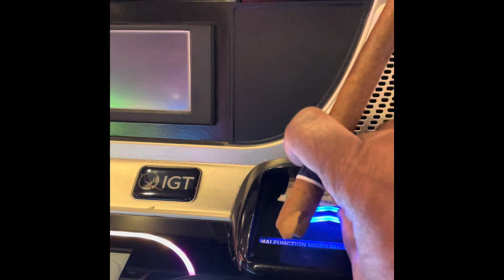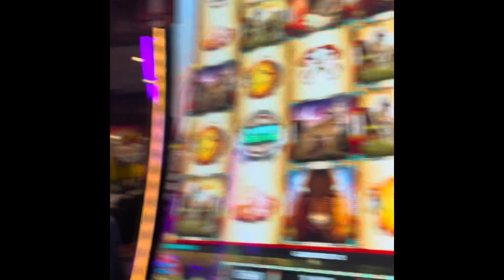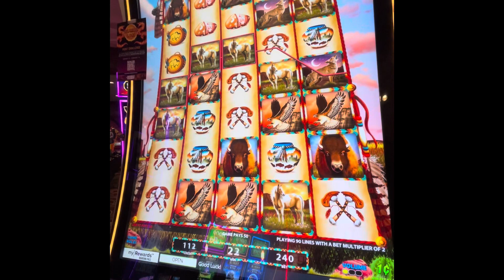I don’t always win in Las Vegas!!!